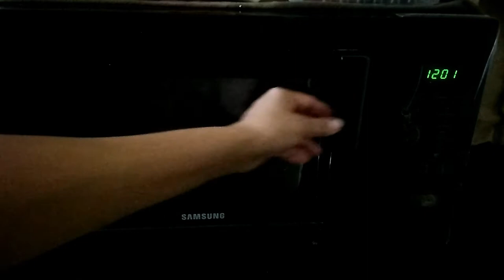5 Days lunch box recipes for kids/Quick ideas for indian lunch box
Monday - Friday lunch box planning for kids